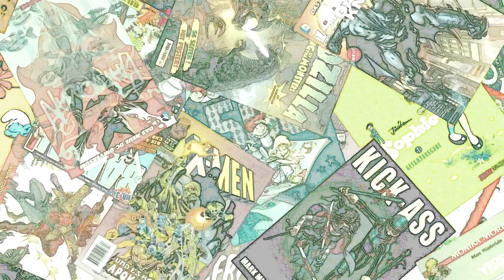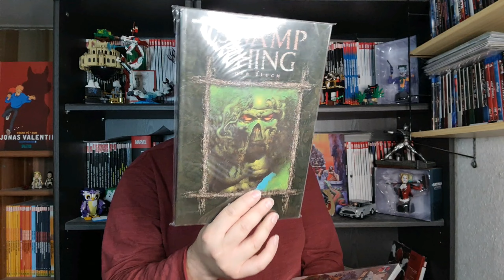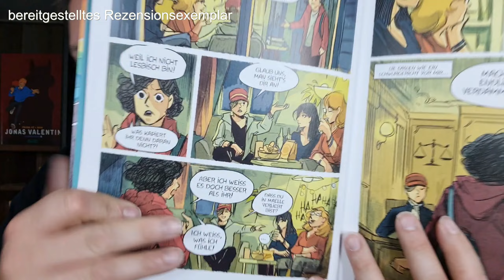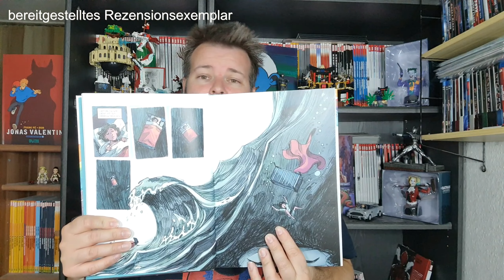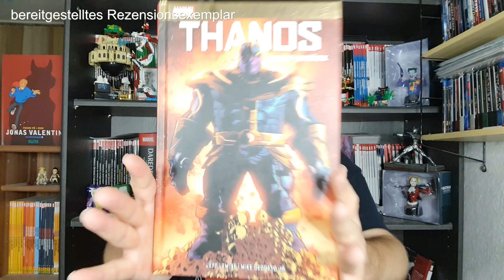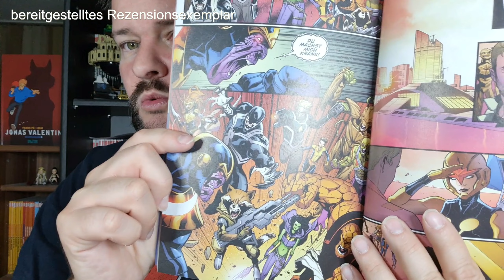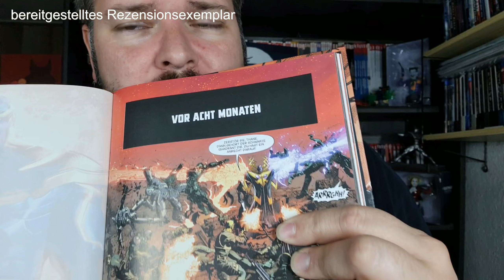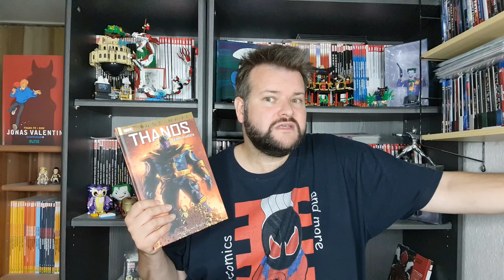The weekly Kaine! 22/41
0:00:00 Intro und Einleitung
0:03:31 Abgefrühstückt: Coming in
0:12:40 Abgefrühstückt: Marvel Must-Have - Thanos kehrt zurück
0:21:04 Abgefrühstückt: In der Haut eines Mannes
0:31:16 Quickie